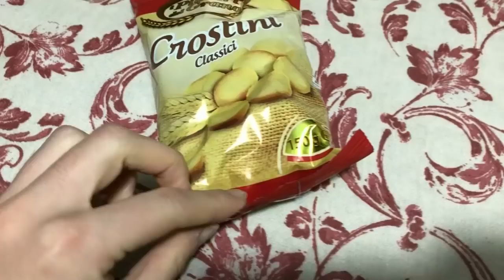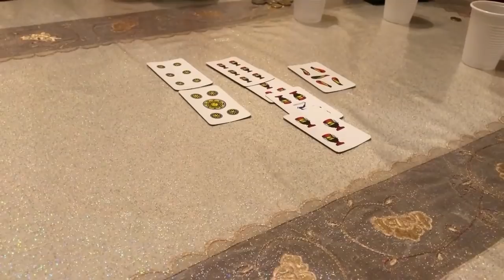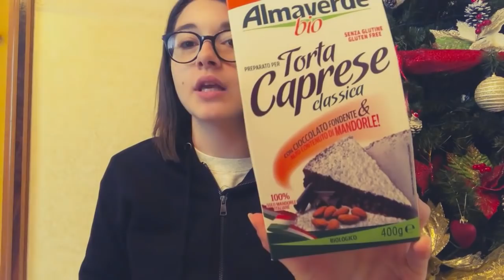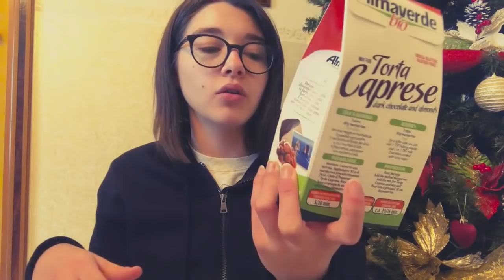IL MIO NATALE 🎄🤶🏼 FAMIGLIA, TANTO CIBO E REGALI 🎁❤️ |SGARRI SENZA SENSI DI COLPA😌 |GA